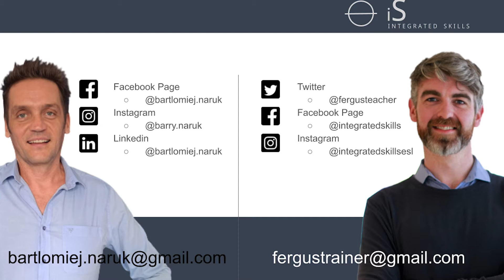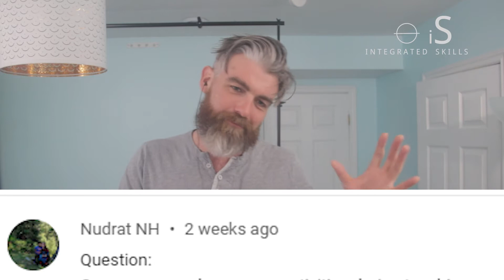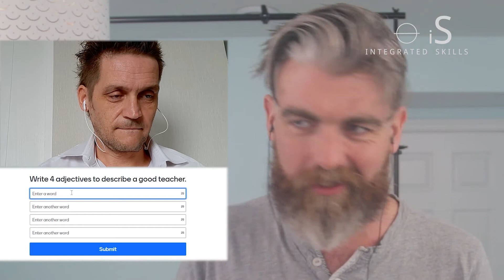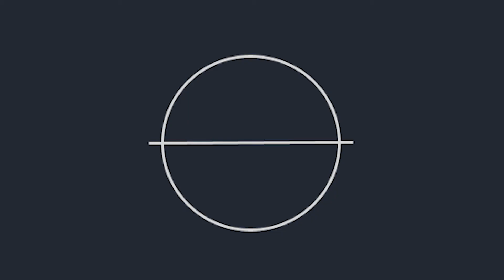Becoming an Inspiring Teacher | Integrated Skills Podcast #6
CELTA Assignments help?
In this episode, Fergus and Bartek share their thoughts on Becoming an Inspiring Teacher. We 'traveled back' in time to reminisce about great and forgettable teachers we have had along our journey and how these inspiring experiences influenced who we are now.

If you would like to support me in making more videos you can make a most appreciate donation